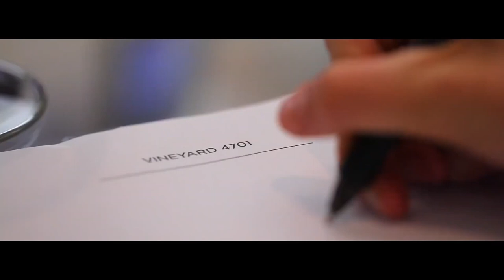Billionaire Luxury Lifestyle 💲 | 2021 Motivation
Get Motivated By Billionaire luxury LifeStyle Experience what the luxury lifestyle of billionaires looks like!